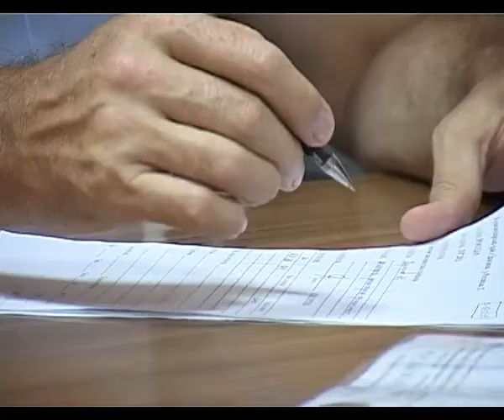Сергей Сергеев провел прием граждан в Джигинке